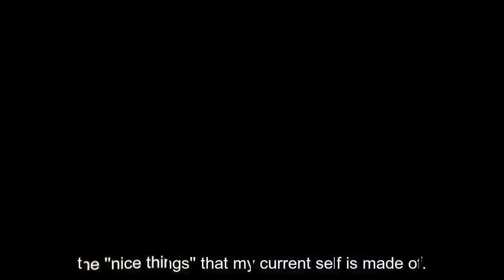Boushoku no Berserk Ep 5 Review